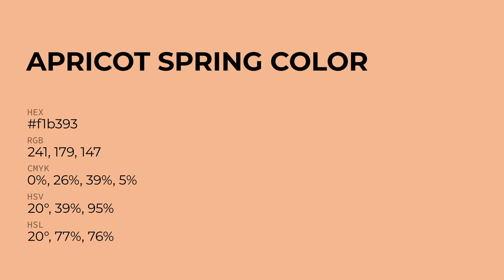Apricot Spring color f1b393 hex Cool Orange color f1b393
What color is Apricot Spring ? f1b393 hex, Cool Orange color f1b393

Hex f1b393 Color Code is also known as Apricot Spring color